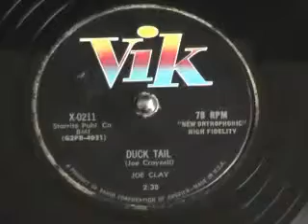Joe Clay Duck Tail VIK 78rpm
Flipside to his Sixteen Chicks, making this platter a top twinspin. Just as good or if not better than the original by Rudy Grayzell on Starday.